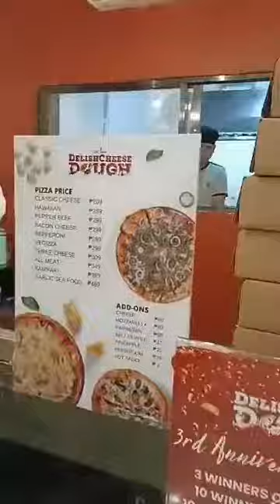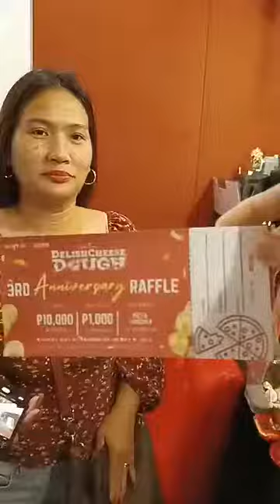Delish Cheese Dough Beke nemen mananalo na kami Ng worth 10 thousand pesos at maging